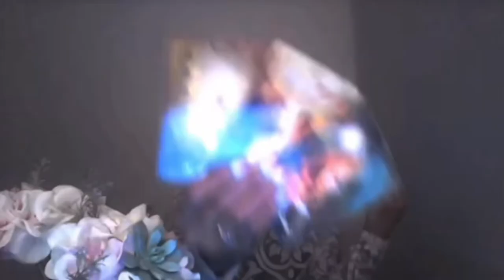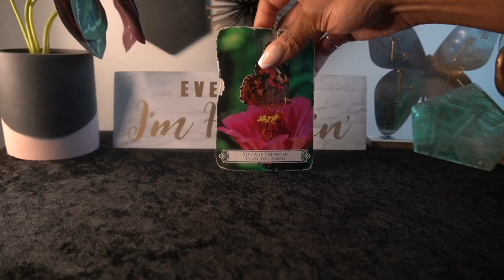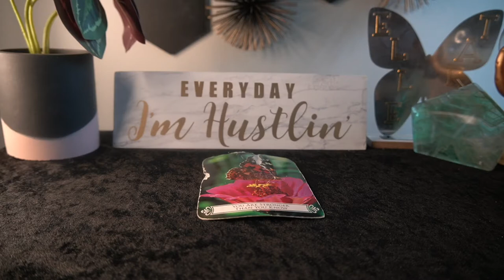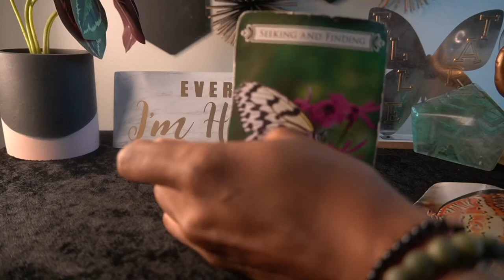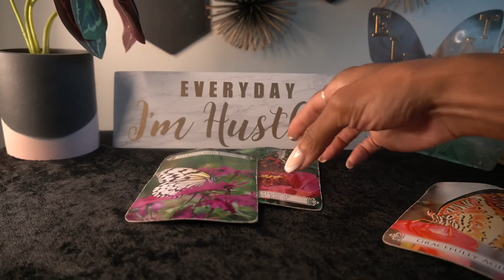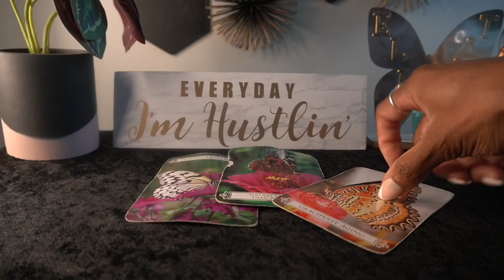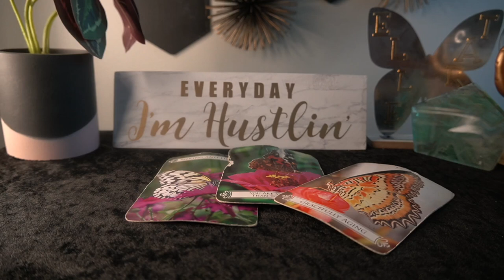MONEY & BIZ EP 5 READING ACTIVATING YOUR DIVINE LIFE PURPOSE